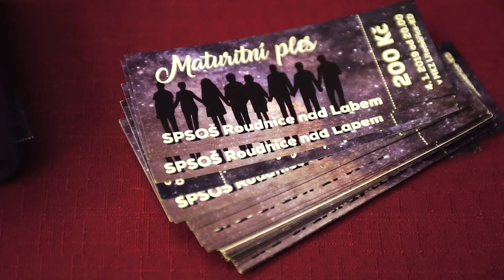Maturitní ples - 4HML, 4.1.2019🥂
Soukromá podřipská střední odborná škola a střední odborné učiliště o.p.s.
Kamera: Jan Syrový, Jan Prokeš
Střih: Jan Syrový
Foto: Jaromír Zubák
Kapela: IMPULZ
Choreografie: Dominika Kacafírková
Moderátor: Vlastimil Patrick Čtverák